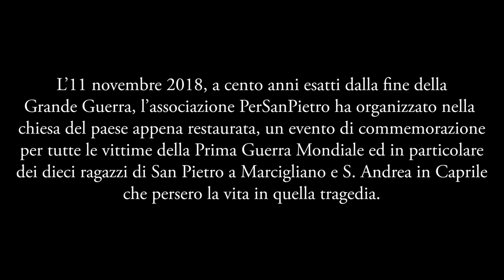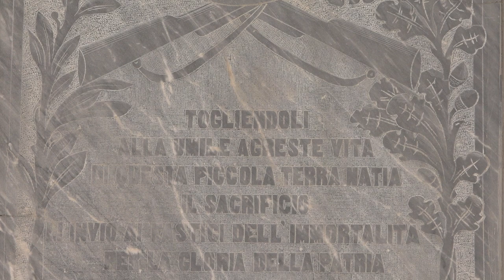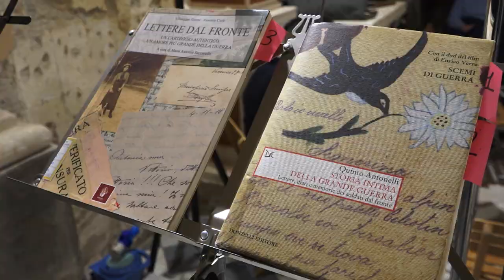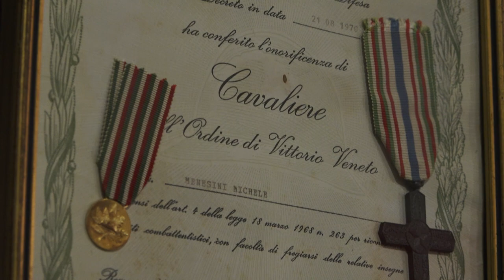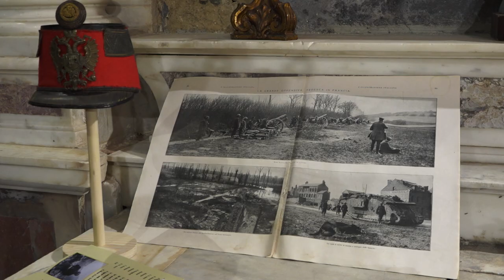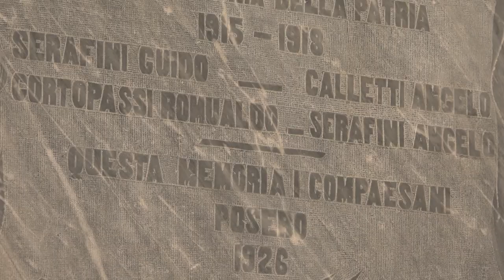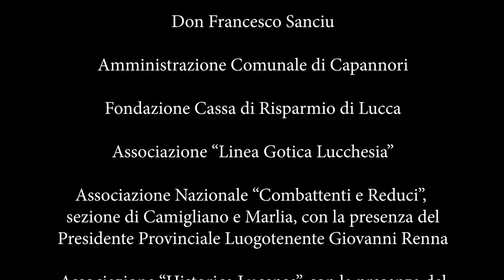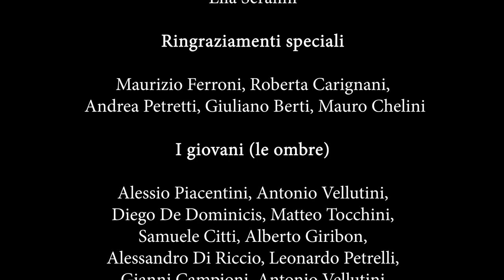Si vive solo due volte: la seconda nella memoria. Canti e memorie dal fronte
L'11 novembre 2018, a cento anni esatti dalla fine della Grande Guerra, l'Associazione PerSanPietro ha organizzato nella chiesa del paese appena restaurata, un  evento di commemorazione per tutte le vittime della Prima Guerra Mondiale ed in particolare dei dieci ragazzi di San Pietro a Marcigliano e S. Andrea in Caprile che persero la vita in quella tragedia.
Ad animare l'evento sono stati chiamati: la Filarmonica "G.Puccini" di Segromigno in Monte, il Coro di San Pietro, l'Associazione "Linea Gotica della Lucchesia", i Maestri della banda Mauro Chelini e del coro Roberta Carignani, Elisa Serafini, Walter Fulceri, con il contributo della Fondazione Cassa di Risparmio di Lucca.

2018, Seimiglia Nord